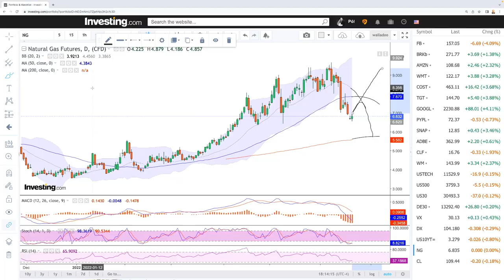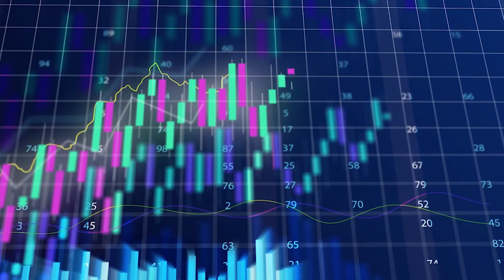Daily technical analysis WTI Oil and Natural Gas for June 22, 2022